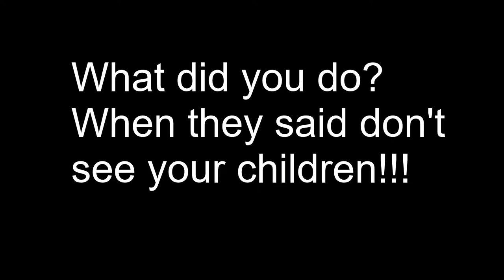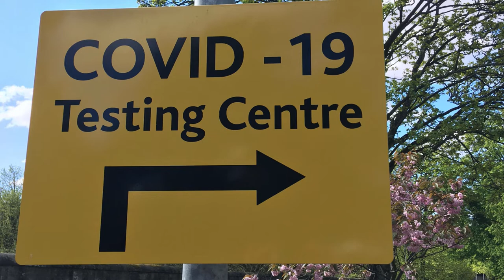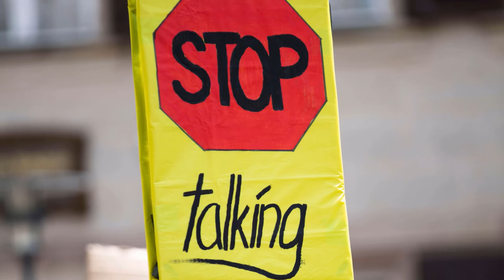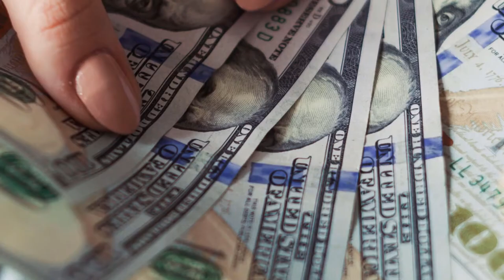It's All Your Fault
This is an original Song written on Sunday 10th May 2020 and recorded on Monday 11th May2020 Expressing my concerns at the current situation and my fears for te future.
All of the images on this video are available on Unsplash.com
Many Thanks to every one below for making them available.
colin-d-cOQgYjD-YVE-unsplash
michelle-bonkosky-tixZOFi-L9Q-unsplash
markus-spiske-iRAvvyWZfZY-unsplash
joel-in-t-veld-KC8SKA9rUDA-unsplash
susan-yin-HBEUjUgS16c-unsplash
history-in-hd-39rGV19A6A0-unsplash
jon-tyson-P2aOvMMUJnY-unsplash
andy-montes-de-oca-zGIS1ccMwGI-unsplash
sara-kurfess-bl1SYJBwJMc-unsplash
kyle-glenn-gcw_WWu_uBQ-unsplash
tyler-nix-Pw5uvsFcGF4-unsplash
andre-hunter-5otlbgWJlLs-unsplash
ben-wicks-iDCtsz-INHI-unsplash
derek-thomson-M1jCmRxO7cY-unsplash
jan-tinneberg-gJJhG4gM7NA-unsplash
sako-sarah-koenig-t9FR85cW8lI-unsplash
jen-theodore-InHfUJK8GQk-unsplash